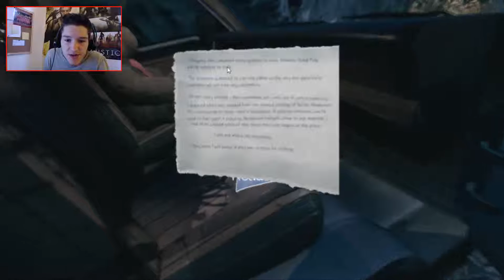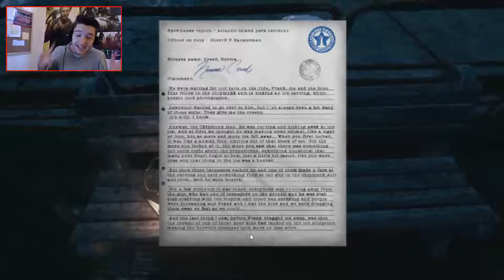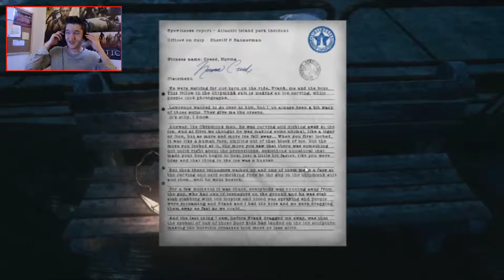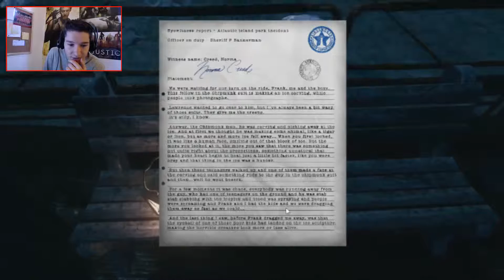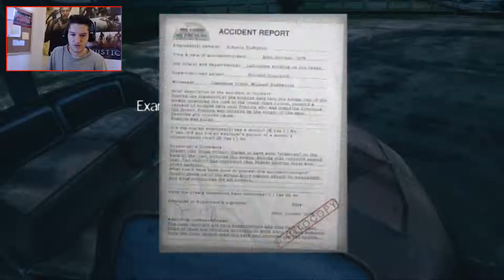The Park Part 2 | Big Scary Guy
Hey everyone this is part 2 of The Park and there is this creepy guy/thing following me. Enjoy.